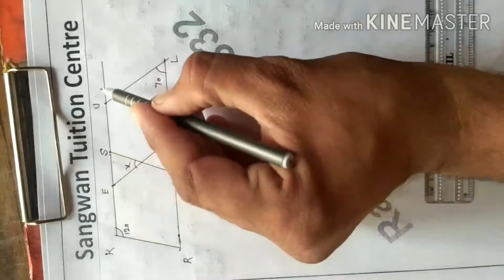Class 8th Understanding Quadrilaterals Exercise 3.3 Question no 4 to 12 by RS SANGWAN CLASSES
Hlo friends

RS SANGWAN CLASSES

Dosto aaj hum is video me Class 8th Understanding Quadrilaterals Exercise 3.3 question no 4 to 12 solve krenge

 Thanks

RS Sangwan Classes